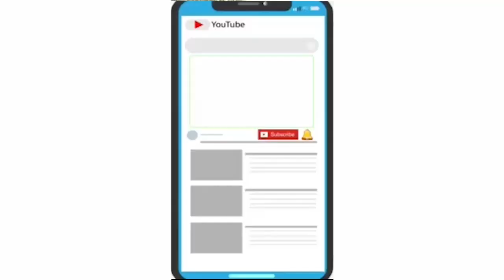લોકડાઉન ના સમયમાં ટુ વ્હીલર અને ફોર વ્હીલર તથા અવર-જવર કરતી તમામ ગાડીઓને રોકીને કડક ચેકિંગ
વડોદરા શહેરના વાઘોડિયા વિસ્તારમાં આવેલા તમામ ચેકપોસ્ટ પર પોલીસ ટીમ દ્વારા સઘન ચેકિંગ હાથ ધરવામાં આવ્યો હતી હાલ કોરોના ના કારણે ચાલી રહેલા લોકડાઉન ના સમયમાં ટુ વ્હીલર અને ફોર વ્હીલર તથા અવર-જવર કરતી તમામ ગાડીઓને રોકીને તેમની પાસેથી લાયસન્સ, આઈડી પ્રુફ તથા અને અન્ય ડોક્યુમેન્ટની પણ કાર્યવાહી કરીને કડક ચેકિંગ કરવામાં આવી રહ્યું છે

સચિન